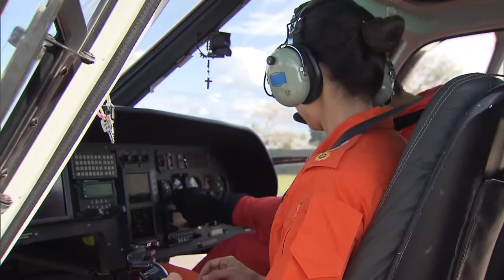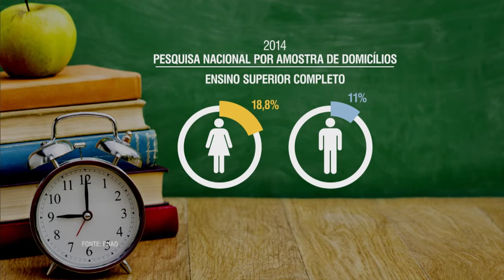Ministério do Trabalho lança ações para diminuir desigualdades de gênero no mercado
NBR NOTÍCIAS - 14.03.16: O Ministério do Trabalho e Previdência Social lançou o programa Mulher Trabalhadora, que inclui ações para diminuir desigualdades de gênero no setor. Uma pesquisa feita em parceria com o Instituto de Pesquisa Econômica Aplicada (Ipea) apontou que as mulheres estão cada vez mais presentes no mercado de trabalho, escolhendo, até mesmo, profissões antes consideradas exclusivas dos homens.